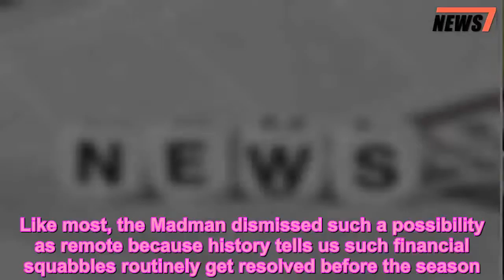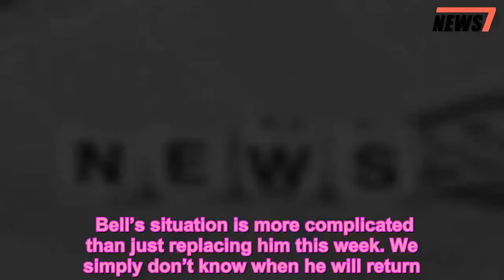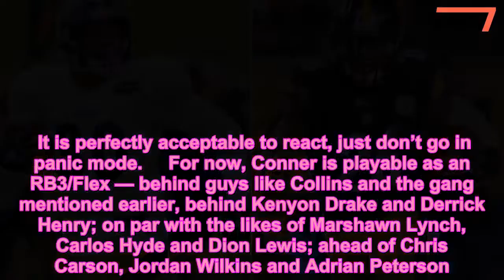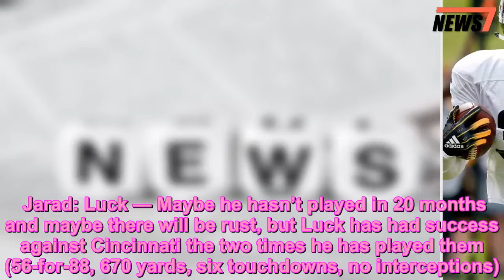Fantasy owners shouldn’t panic yet over Le’Veon Bell holdout - 247 news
Risk assessment can be risky. I mean, it’s right there in the name.  Hence, there was risk in drafting Le’Veon Bell. There were reports over the summer he might sit out a large portion of the season. Like most, the Madman dismissed such a possibility as remote because history tells us such financial squabbles routinely get resolved before the season. Not many players are willing to sacrifice huge sums — in Bell’s case, almost a million per game.  But here we are, with the prospect of Bell missing significant time now a distinct possibility. So those risks we took drafting Bell aren’t paying off so well now.  Maybe you drafted James Conner as a handcuff, and though you will take a hit in production, you at least have a playable asset to plug in Bell’s place. Others, like the Madman, don’t particularly care for handcuffs. We more often are subbing in our third running back — guys like Royce Freeman or Alex Collins or Lamar Miller — all of whom we would start over Conner even if we had him.  Bell’s situation is more complicated than just replacing him this week. We simply don’t know when he will return. He could show up Saturday morning. He might sit out half the season. He could become strapped for cash and return any time in between.   That makes any transaction that has season-long implications risky. You trade him tomorrow for pennies on the dollar then he shows up next Tuesday, and you will have made a poor deal.  Only trade him away if you are stuck for RB options, and only if you don’t have to do so at a steep discount. If you can get, say, a Joe Mixon or Devonta Freeman or Jordan Howard, it works. You are downgrading but hedging against the worst case — Bell sits out half the season and you’re dangerously weak at RB2.  It is perfectly acceptable to react, just don’t go in panic mode.     For now, Conner is playable as an RB3/Flex — behind guys like Collins and the gang mentioned earlier, behind Kenyon Drake and Derrick Henry; on par with the likes of Marshawn Lynch, Carlos Hyde and Dion Lewis; ahead of Chris Carson, Jordan Wilkins and Adrian Peterson.  On the daily front, it changes a number of things. Certainly it puts Conner in play as a cheap RB option (FanDuel $5,000; DraftKings $4,500). But he also will be hugely popular, which aggravates our large tournament interests. And because we anticipate a tough game for the Steelers — a revamped Browns squad, on the road, with Bell distraction in play — we’re not high on any Steelers for cash game purposes.  Of course, anyone is in play in large guaranteed prize pool tournaments (GPPs). Cheap guys are cheap, expensive guys are reliable, and guys in unideal matchups are contrarian candidates. Antonio Brown always is an option, despite his price and quarterback Ben Roethlisberger’s rough home/road splits. Wide receivers JuJu Smith-Schuster and James Washington also get GPP boosts.  We suggest some small shares of these players, but don’t recommend too much exposure.  In the mea